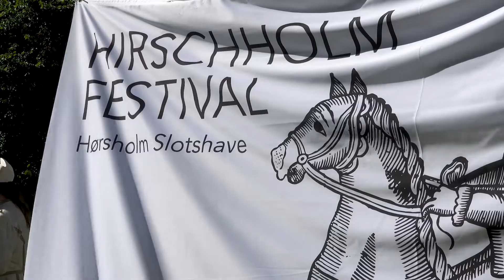Hirschholm Festival 2021 👑 Michala Petri – renæssance musik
Stemningsvideo fra Hirschholm Festivalen 2021. Michala Petri spiller musik af Jacob van Eyck.
👉 Besøg Hirschholm Festival søndag d. 4. september kl. 11 -17 i Hørsholm Slotshave. Festival og aktiviteter er gratis.

🏛️ Museum Nordsjælland er et arkæologisk og kulturhistorisk museum. Vores kerneopgaver er indsamling, forskning og formidling inden for Nordsjællands kulturhistorie – at sikre og synliggøre den kulturhistoriske arv.
🌍 Museets geografiske ansvarsområde er Allerød, Fredensborg, Gribskov, Hillerød og Hørsholm kommuner. Ydermere har museet arkæologisk ansvar i Furesø, Halsnæs, Helsingør og Rudersdal kommuner.